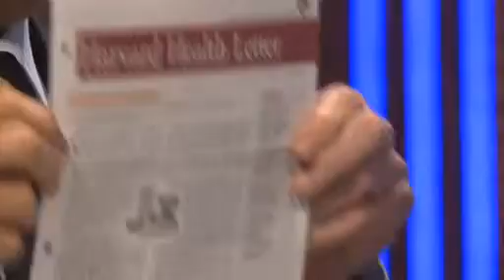flatulence stop Doctor James Wright: Gluten Celiac Disease